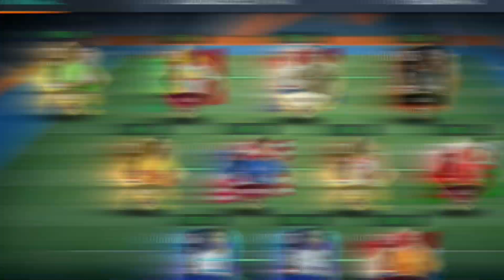🙀🤔 ¿Cuando Saldrán los TOTYS en FIFA Mobile y cómo estar PREPARADO para este evento?